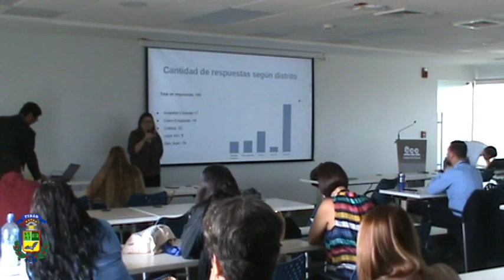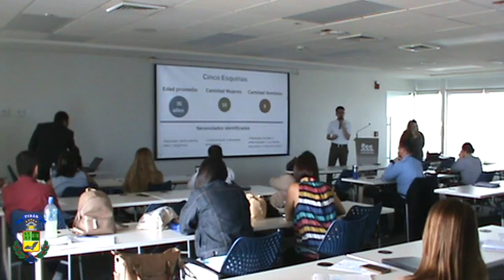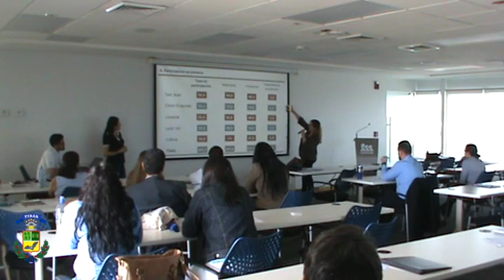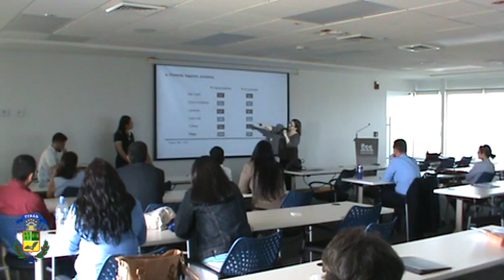Sesión 1: CCCI Tibás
Sesión No 1: Consejo Cantonal de Coordinación Institucional - Tibás. realizada el viernes 09 de agosto, en el quinto piso de la Cámara Costarricense de la Construción.